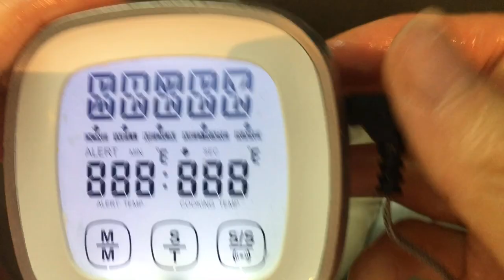How to Mix High Hydration French T65 Flour Dough with a Stand-mixer(complete guide)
I’ve been using a stand-mixer to make sourdough for quite some time now, and I want to show my method of how to mix a high hydration dough.

My sourdough is always made with French T65 flour.
This type of flour usually has a different property than common bread flour, as it’s got great extensibility yet poor elasticity.
The protein in this flour takes longer to fully absorb water and bond together to become gluten network, so the protein links are quite loose and weak in the beginning.

My way of mixing is designed specifically to tame this type of flour.
And in turn it will turn into a beautiful loaf that will stand tall and proud, with a soft interior that has a fully open crumb that so many bakers desired.

Dough Specs
420g T65 wheat flour
80g T170 rye flour
100g active matured sourdough starter/levain
350g water
10g Salt
15g water for bassinage (optional)

我的下厨房：VivianKing
以及B站：Vivianhomebakery